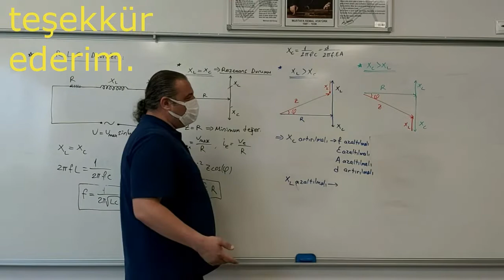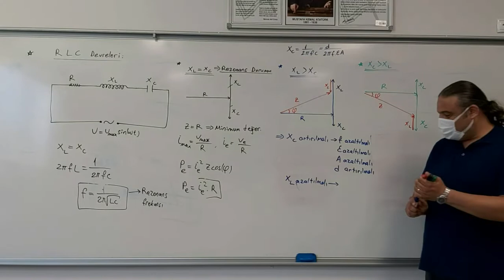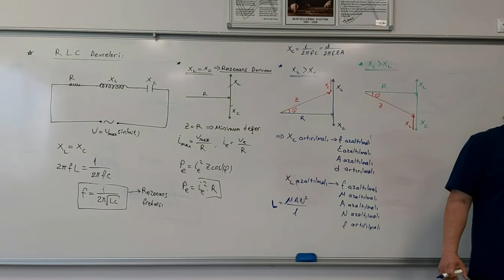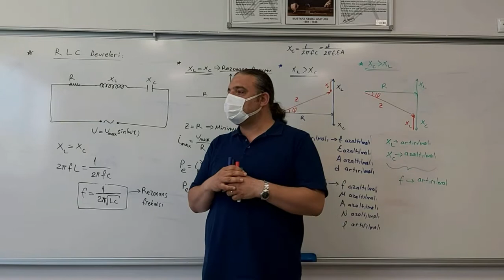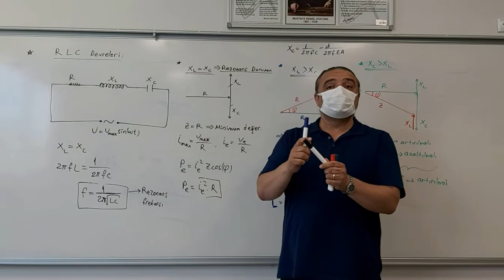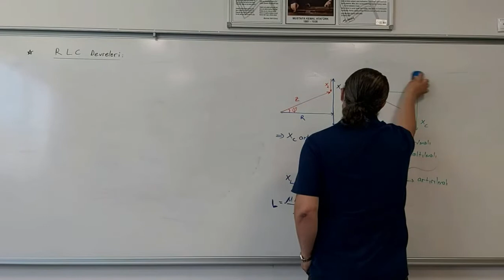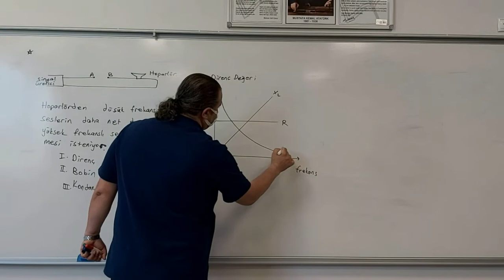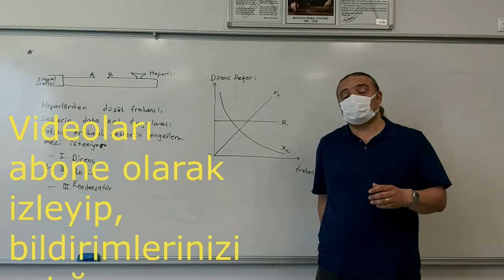Alternatif Akım 6